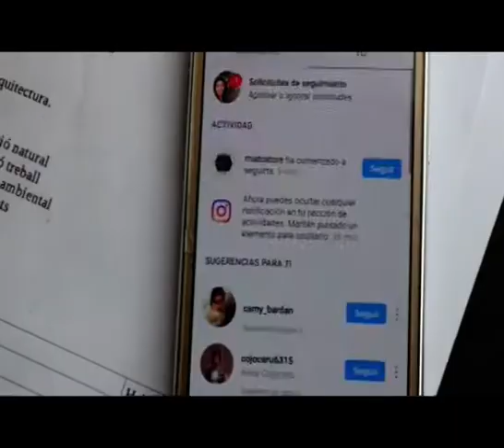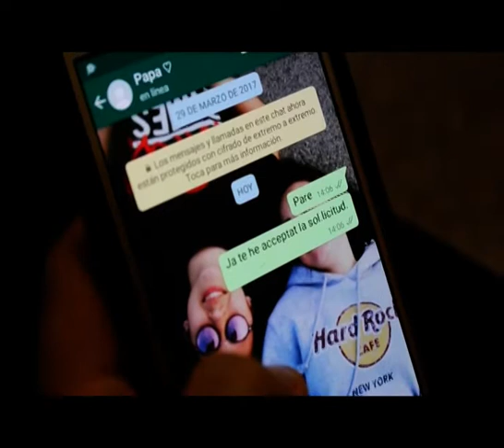ACCEPTA'M + TIRANT AVANT ESCOLARS 2018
LGBTIQ curt que parla de la diversitat sexual.

Amb el patrocini de l'Institut Valencià de Cultura de la Generalitat Valenciana.